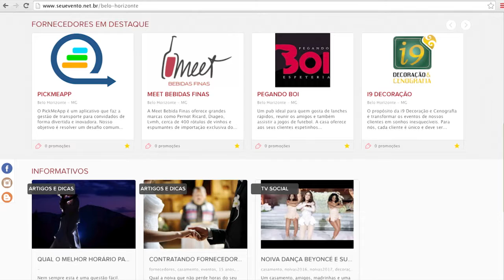Momento Meet - Grupo Meet - Paulo Navarro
O Meet é o maior grupo de entretenimento de Belo Horizonte e tem o objetivo de promover os melhores encontros da cidade, oferecendo atendimento, serviços e comida de qualidade por meio de almoços, jantares e happy hours, casamentos, formaturas, eventos corporativos, festas de aniversário, entre outros. É um grupo mineiro que tem o relacionamento com o público como principal ferramenta de mercado.